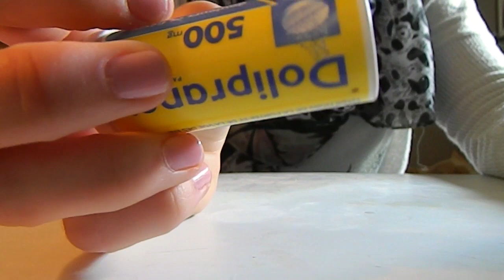[TAG] Mon TOP 3 Fimo (Délice' Fimo de Lôlô)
je vous montre mon top 3 fimo (outil fimo, création fimo, breloque, youtubeuse)